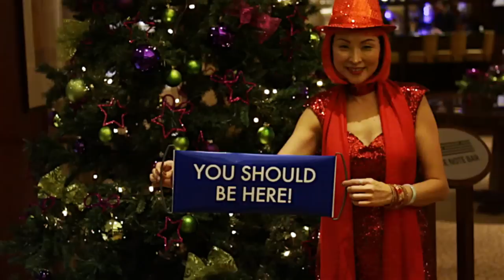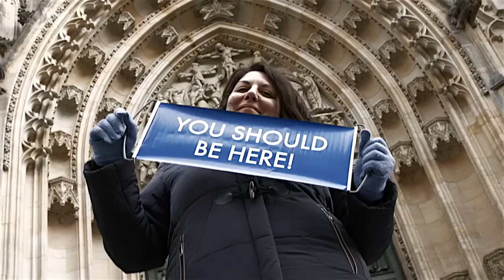Prague DreamTrip Highlights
YOU should be HERE! Recently, our DreamTrippers made their way to Prague for an unforgettable experience. Check out the highlights from the trip here.

Want to go with us on one of our next adventures to Prague? Sign up for one of our upcoming trips there!

DreamTrips is a travel club that offers great hotel and vacation packages at even greater prices. Take the trip of a lifetime...monthly! We offer DreamTrips to destinations across the globe.

Do you prefer a beach destination? What about a shark dive or a tour through Ireland? Would you like to do a little voluntourism? DreamTrips has it all available!

Memberships include: DreamTrips Gold and DreamTrips Platinum